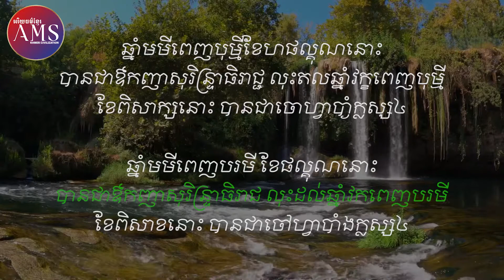កំណាព្យជ័យន្នន(ភាគទី៦ ជាភាគបញ្ចប់) | Jayanan (Part 6, Last Episode)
កំណាព្យជ័យនន្ន (ភាគបញ្ចប់)